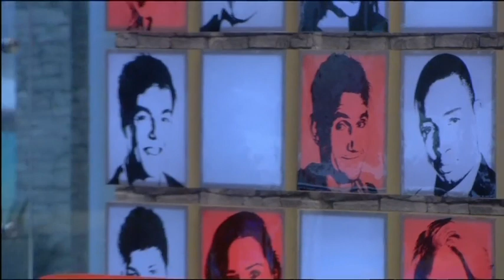Day 31: Aaron misses Mark and loves Faye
Tom and Aaron enjoy their morning chats, hot topic is recently departed Mark and Aaron's developing relationship with Faye.